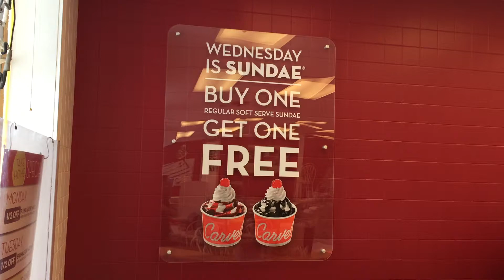Carvel Hicksville, ny. Remodel done by Kenan sign.